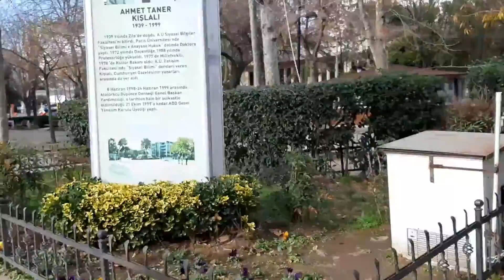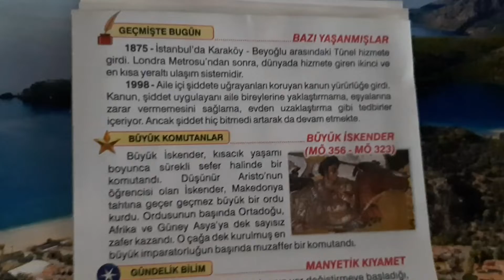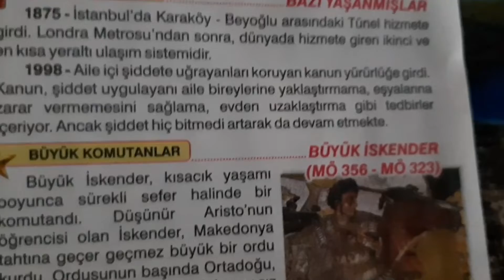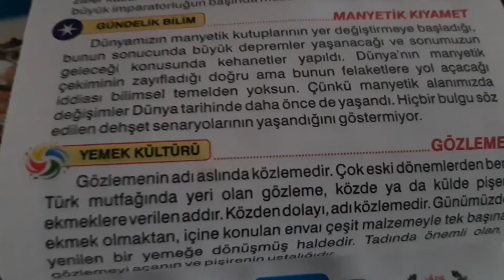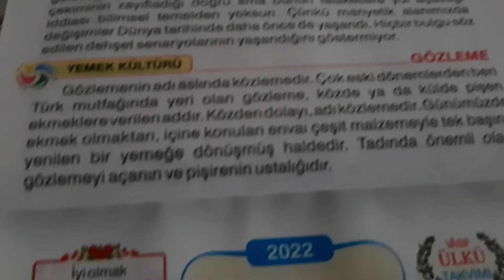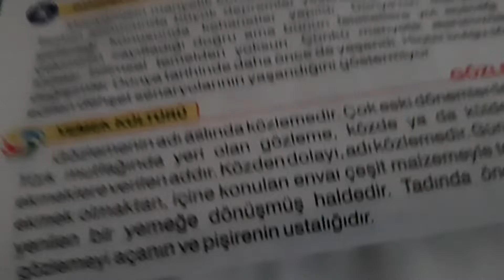karın yağışı mutlu etti ..gece gece beklenmedik misafir ..buda nerden cıktı!!